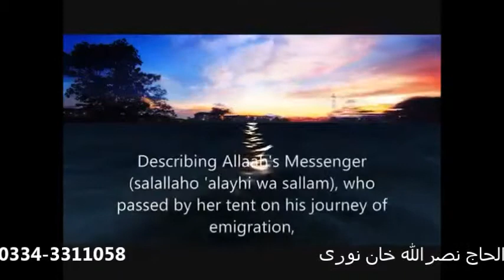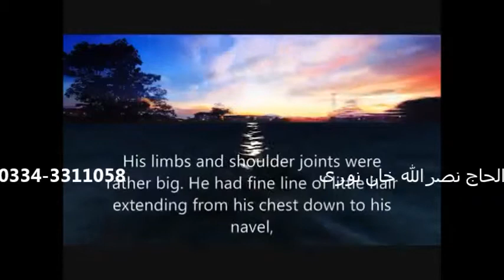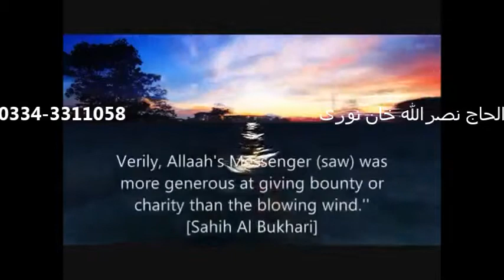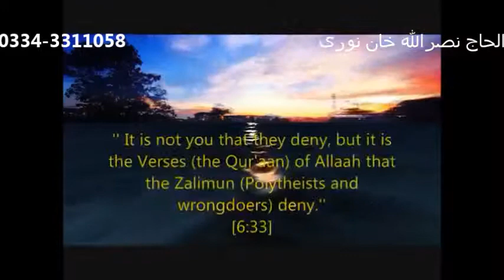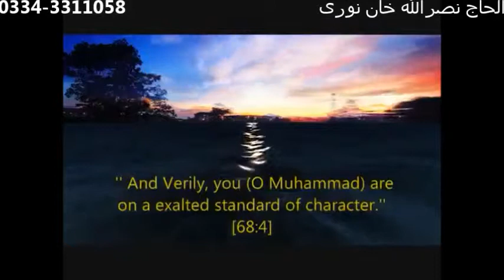Is Karam Ka Karoon by Alhaaj Nasrullah Khan Noori